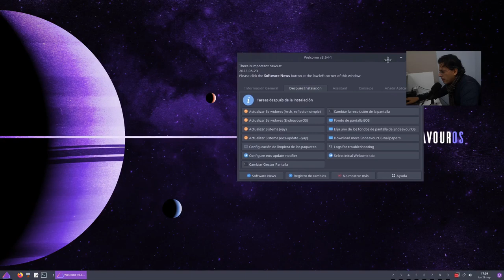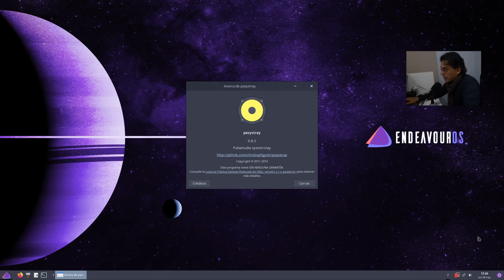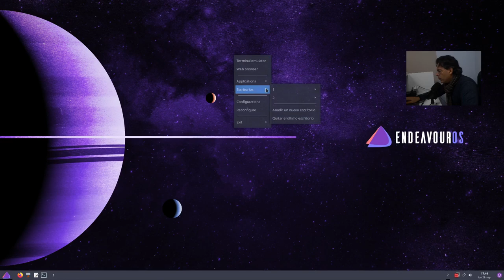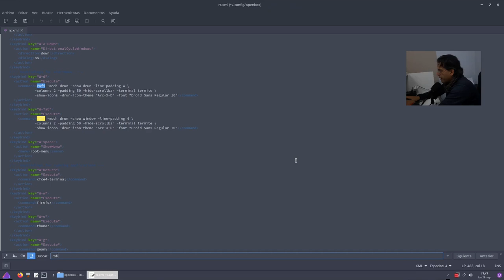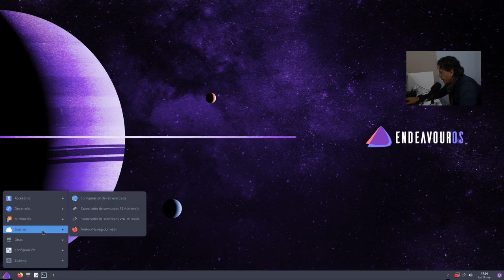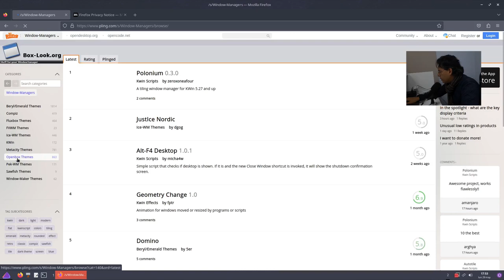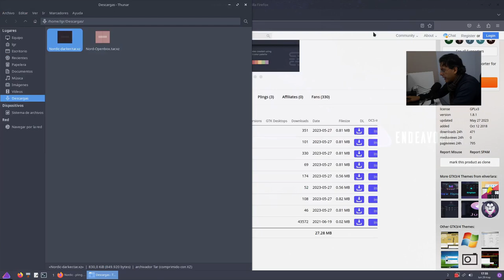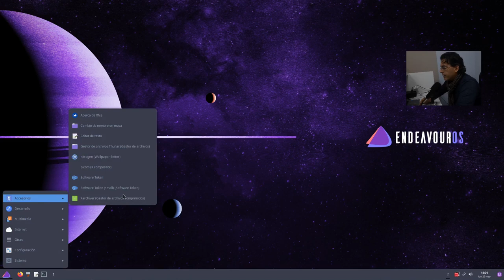Endeavour con Openbox: Ideal para aprender sobre Gestores de Ventanas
Vengan y pasen a otro episodio de la LaGarzaResistente y miren de bonito que han montado openbox la gente de endeavouros
Ideal para empezar con el aprendizaje sobre como montar la interfaz con este gestor de ventanas flotante